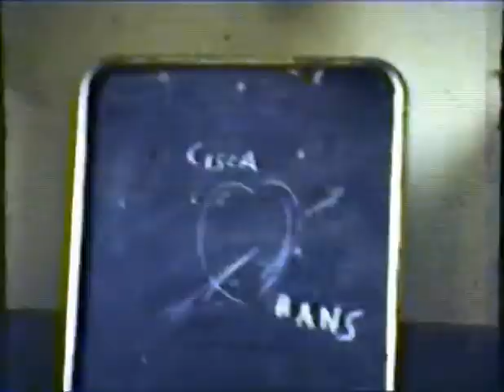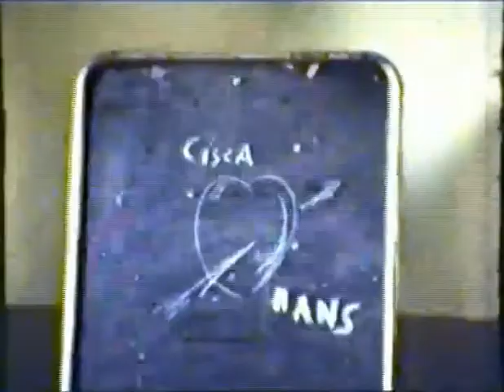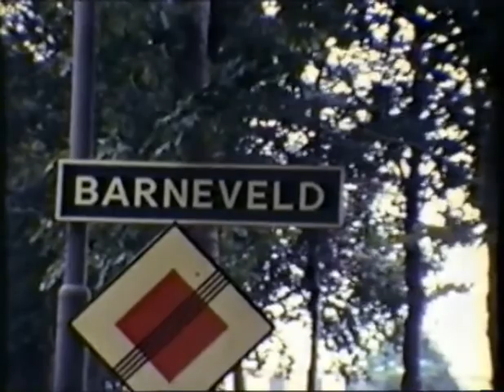Barneveld 1973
Met mijn toenmalige vriendin Cisca Looyer een paar dagen op de Camping met mijn schoonouders. Op het moment dat ik dit plaats 17 April 2021 de trieste kant van dit filmpje. Logischerwijs zijn de ouders overleden. Maar helaas ook de jongste Chris Looyer
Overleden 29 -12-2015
Overleden:
Vader Looyer, Moeder Looyer, Jan, Rinus, Leo en Chris
Herman niet in beeld is momenteel ziek.
Mijn ex Cisca in de video gaat het goed mee.
Ook met haar Zuster Marja gaat het goed. Helaas ook niet in deze video.
In dit filmpje ook het jaarlijkse Jan van Schaffelaar spel.
Dit geschreven 17 April 2021